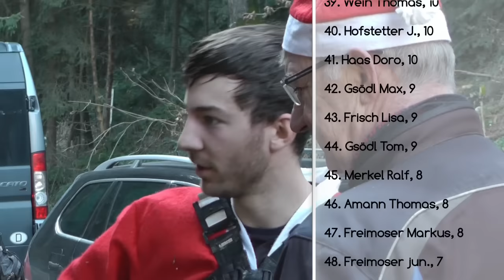Nikolaus Enduro 2016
Nikolaus Enduro am 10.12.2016 auf dem Vereinsgelände der Motocross und Endurofreunde St. Leonhard bei Unterreit